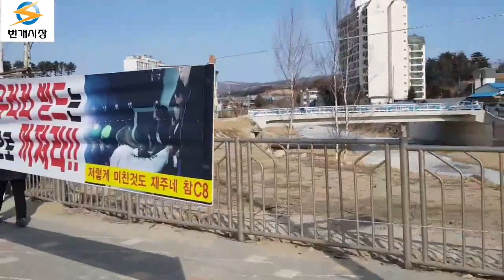태극기 없는 평창에 태극기 공수부대가 떴다 / 무궁화 애국단 - 문미진 단장.